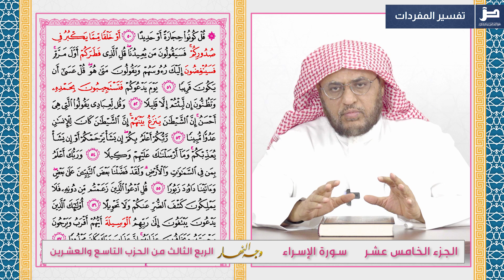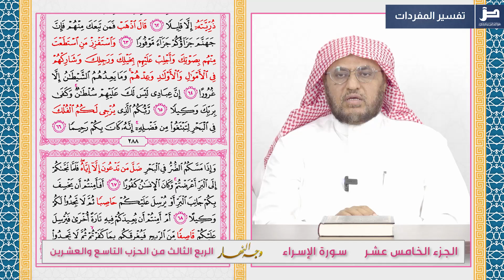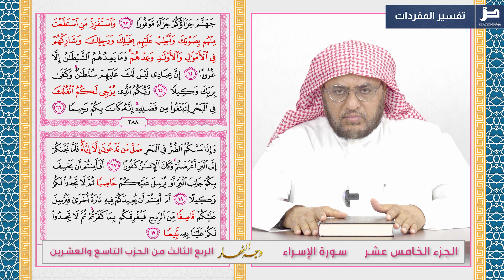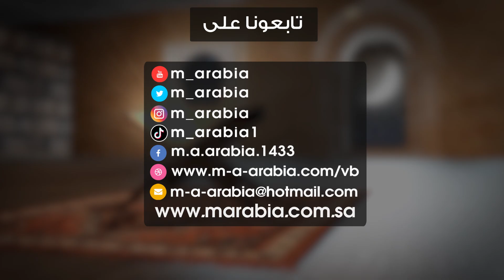وجه النهار [116] الربع الثالث من الحزب التاسع والعشرين من القرآن الكريم